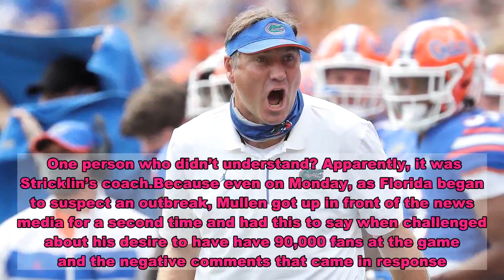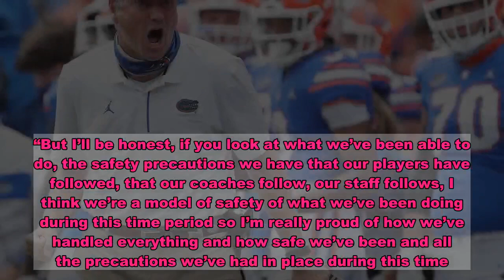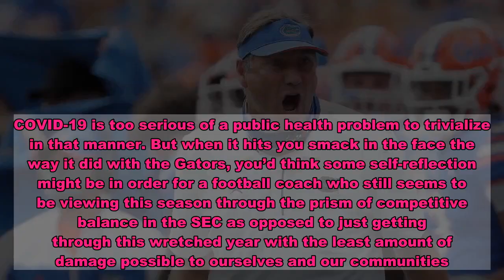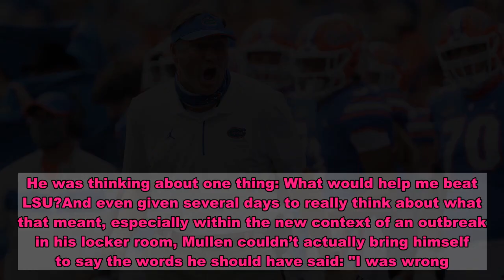Opinion: Florida's Dan Mullen won't admit he was wrong allowing fans to LSU game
To understand just how difficult it can be to penetrate the ego of the elite college football coach who believes he can control and manipulate everything in his wake, just consider for a moment that all Dan Mullen could muster on Wednesday is that he was sorry if he offended anyone.For Mullen, it was about as close as you could get to a walk-back of his comment four days earlier that Florida should pack its stadium this week with 90,000 people to get a competitive advantage against LSU, risk of spreading COVID-19 be damned.But what Mullen either doesn’t understand or can’t bring himself to admit publicly is that the problem isn’t who he offended, since that would actually be nobody. It’s the mind-numbing stupidity of a college football coach who, even seven months into the pandemic, can’t get his arms around the idea that the virus is still in control.Florida, as it turns out, isn’t playing LSU this weekend at all, much less in front of 90,000 people. The Gators turned up with positive tests Monday morning, which led to even more on Tuesday, which became a full-blown outbreak by Wednesday. According to athletics director Scott Stricklin, the Gators had less than 50 scholarship players available and thus decided it couldn’t possibly play the game. “There’s a sense of frustration, but we understand this virus can sneak up on you and you can have a spread in the bat of an eyelash really,” Stricklin said. One person who didn’t understand? Apparently, it was Stricklin’s coach.Because even on Monday, as Florida began to suspect an outbreak, Mullen got up in front of the news media for a second time and had this to say when challenged about his desire to have have 90,000 fans at the game and the negative comments that came in response.College football coaches' COVID-19 pay cuts are not always what they seem  Too big to buy out: 7 coaches whose contracts could be a saving grace  Coaches with the biggest COVID-19 pay reductions  5 surprising findings from college football coaches salaries report“I’ve been preparing for LSU,” Mullen said. “But I’ll be honest, if you look at what we’ve been able to do, the safety precautions we have that our players have followed, that our coaches follow, our staff follows, I think we’re a model of safety of what we’ve been doing during this time period so I’m really proud of how we’ve handled everything and how safe we’ve been and all the precautions we’ve had in place during this time.” A model of safety? More like a model of why trying to play football in the middle of the pandemic is like walking a tightrope across the Grand Canyon.According to Stricklin, the outbreak could have started with a couple players who felt some minor symptoms last Friday and did not report them to the medical training staff, writing it off as allergies or a cold. Those players then traveled and ate and shared a locker room with the rest of the team at Texas A&M and spread it to at least 21 players and two coaches as of Wednesday, some of whom